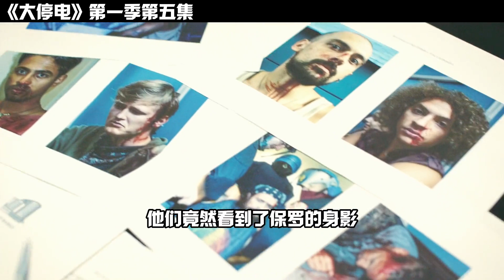大停電第五集男主能否逃出追蹤兩個女孩是否被埋葬#我的觀影報告